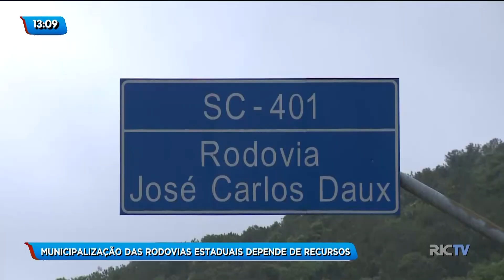Prefeitura da Capital tem interesse em assumir a reforma da SC-401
A rodovia SC-401 em Florianópolis, tem o maior fluxo diário de veículos em todo o Estado. Essa rodovia pertence ao Estado, mas a prefeitura de Florianópolis quer municipalizar a manutenção e reforma deste local.